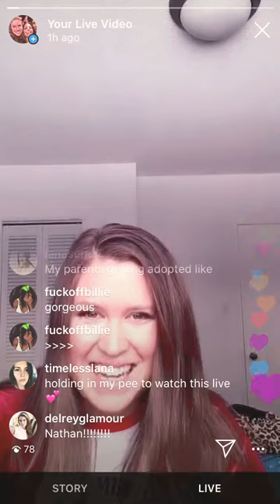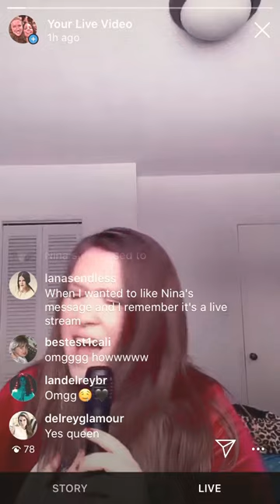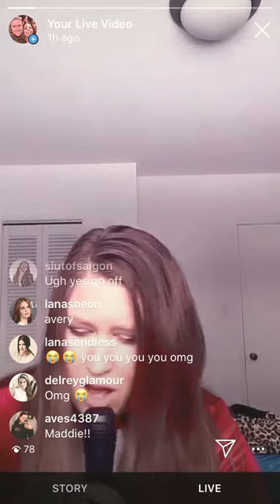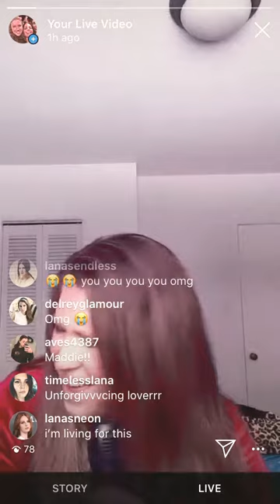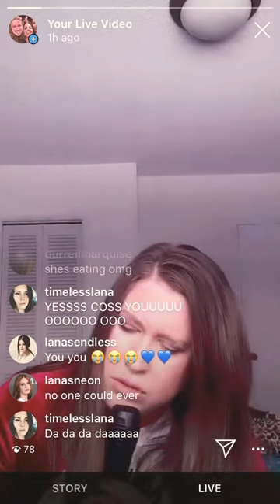Shades of Cool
Livestream cover of Lana Del Rey's jazzy 'Shades of Cool'